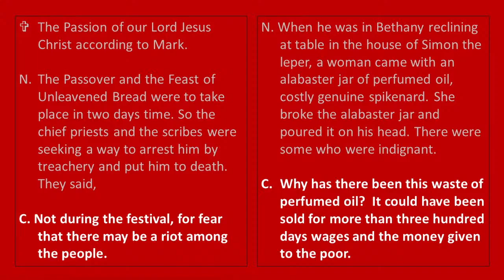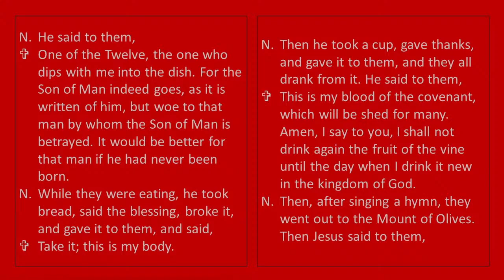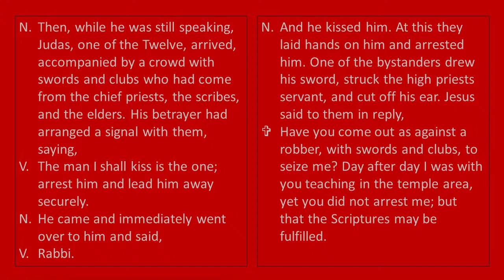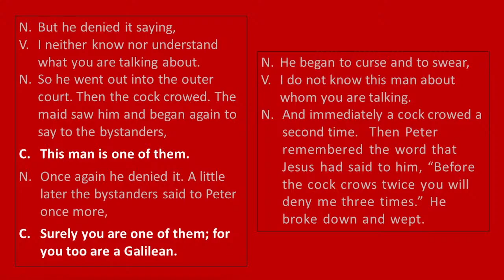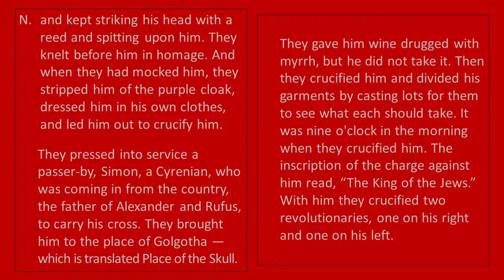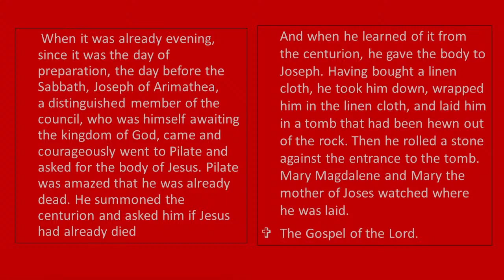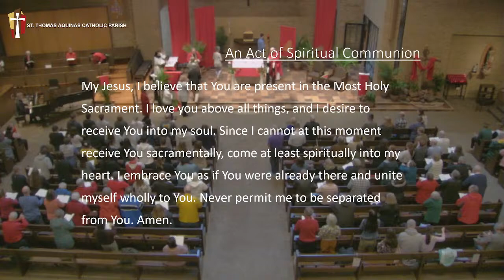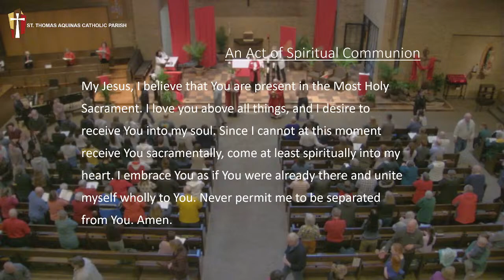Saturday, 3/23/2024 - Weekend Mass for Palm Sunday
Welcome to St. Thomas Aquinas!

As a way of being an evangelizing parish, please consider inviting your friends and family to pray the Mass with you either in person or online! Share this link on your own Facebook Page or join us at the parish! Hope to see you soon!